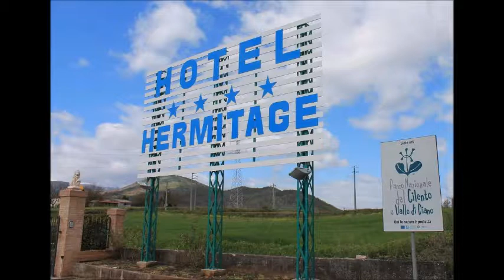Hotel Hermitage, Polla, Italy